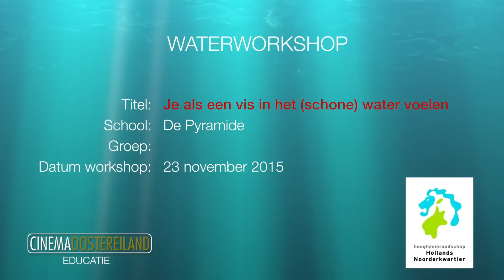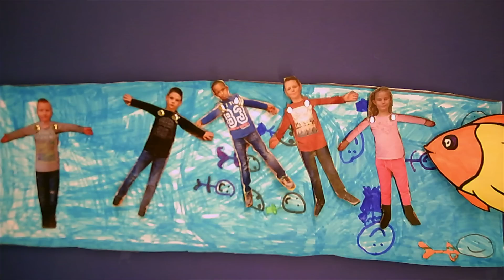CO waterworkshop de Pyramide 23 11 15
Het Hoogheemraadschap en Cinema Oostereiland hebben de handen ineen geslagen voor het waterproject. Een expert van het HHNK vertelt over waterveiligheid en vervolgens maken leerlingen met de hele klas een fantasierijke eigen film rond dit thema.